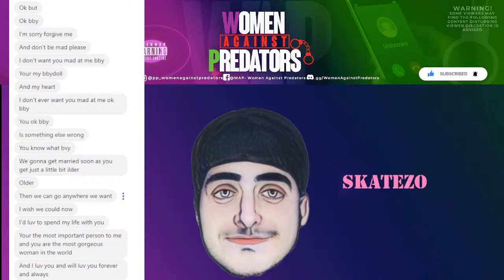Live Decoy Calls with Steph and Team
WAP Pred Trivia :)
Lame Wolf-39:57